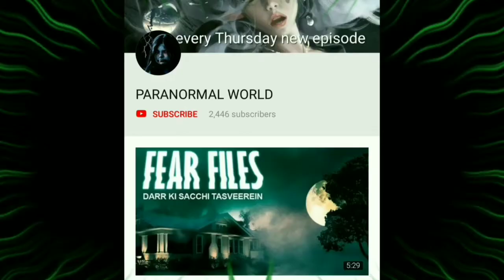FEAR FILES 2023 - Ansh Kumar Short FISH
hello guys ye ek horror village girl ki kahani hai jo sabhi log ko fasa ke unse saadi kar leti hai aur fir unhen marne ki kosis karti hai. hello guys this is a horror story of a village girl who try to catch innocent people in his prey and merry with them and kill them within a month

I bhootia